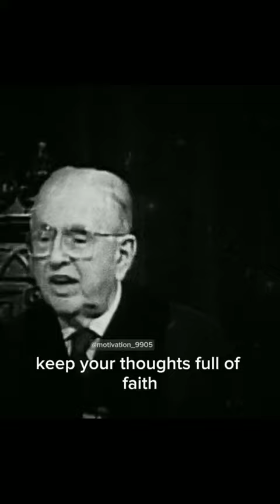a must see...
- for more daily inspirational videos.
 -follow Motivational Pusher 101
 - this awesome content was created by @motivation_9905